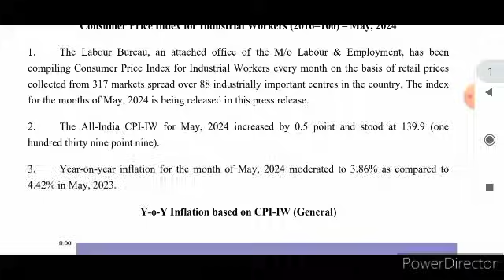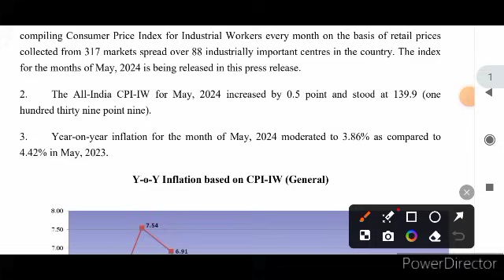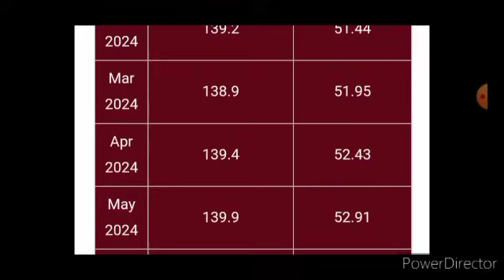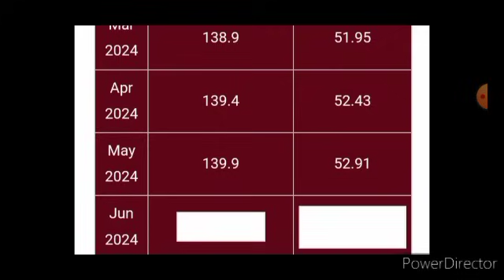ডিএ নিয়ে গুরুত্বপূর্ণ আপডেট। DA latest update